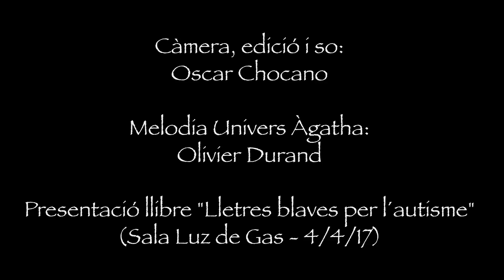MARIBEL MORUECO en la presentación del libro Lletres blaves per l´autisme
MARIBEL MORUECO en la presentación del libro Lletres blaves per l´autisme en la Sala Luz de Gas de Barcelona. Commemoración Dia Internacional del Autismo